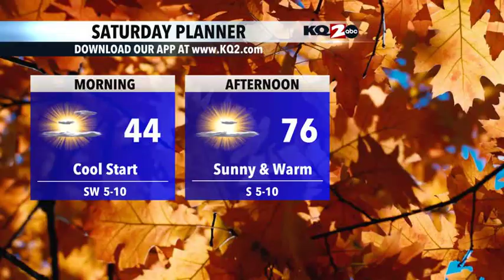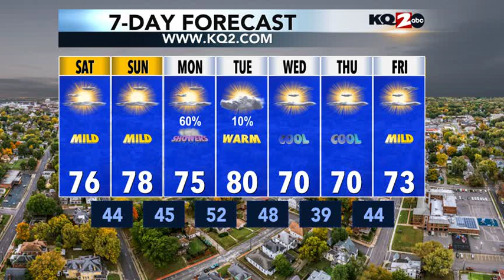Weather Update Evening Edition 10/18/24